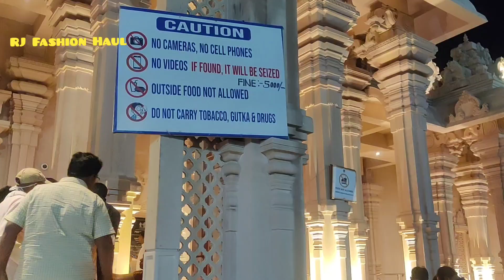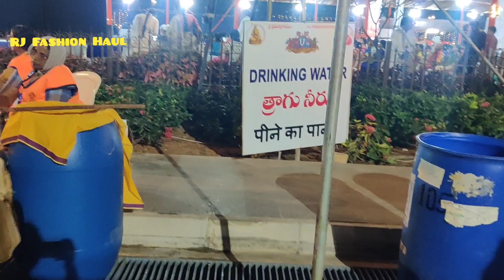సమతామూర్తి 108 రూపాల కళ్యానోత్సవం మొదటి వార్షికోత్సవం వేడుకలు l వీక్షించడం మన అదృష్టం జై రామనుజాచర్య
or
whatsapp to  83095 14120 (only messages no calls pls.) no

Ajio-2 Huge Sale l Unboxing video l Kurtas & suit sets l palazzos from 300/- l RJ Fashion Haul l

Numaish Nampally 2023 l part-2 l Timings & other details in video l Biggest exhibition in hyderabad